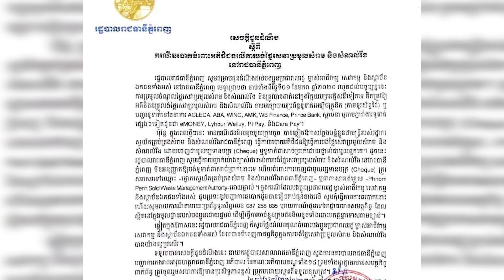ទទក ព័ត៌មានជាតិ ម៉ោង ៣រសៀល ថ្ងៃទី១២ ខែសីហា ឆ្នាំ២០២០